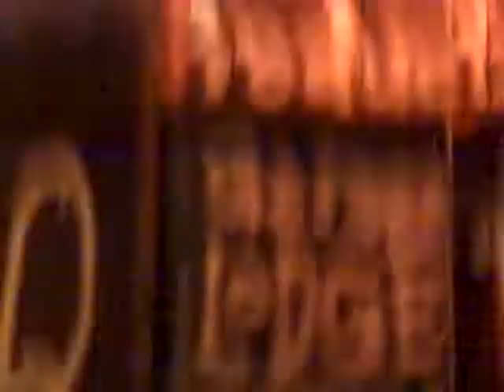Matt Harnish's Pink Guitar - "Some Velvet Morning" @ PPHQ Garage Lodge 09/14/2014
Another one he never play't live before!  But it'uz on the release what we'uz releasin' that night.  Featuring Jenn Higerd!